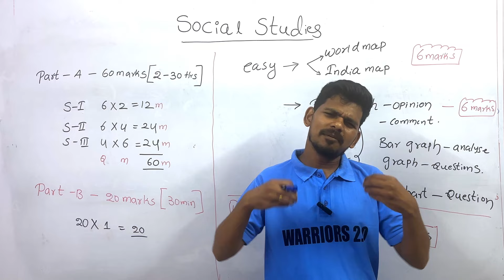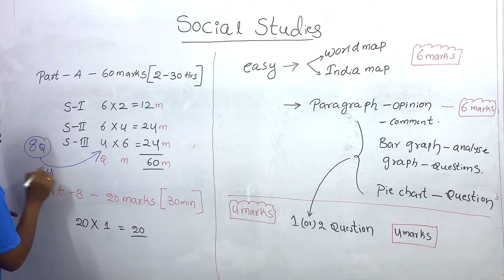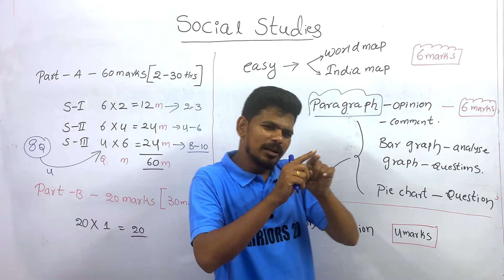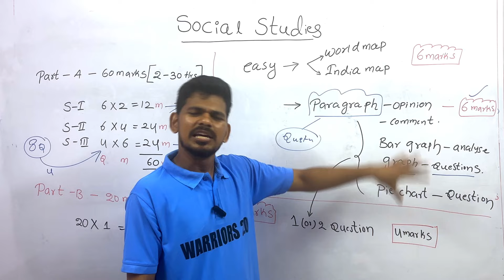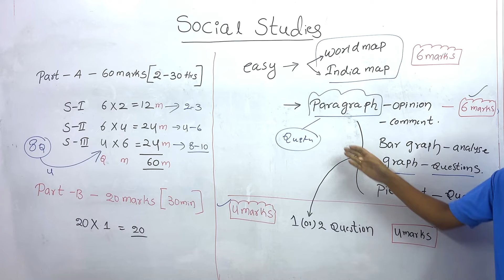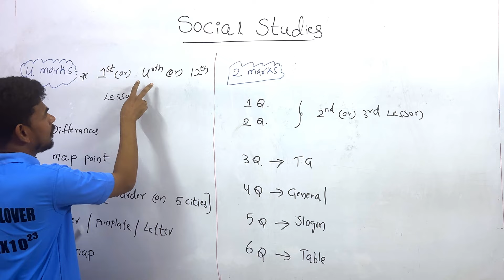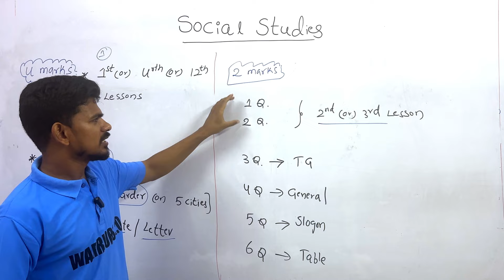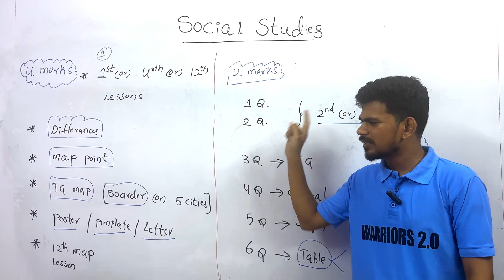TIPS To Score 80/80 In Social Studies | SA-1 | TS Class 10